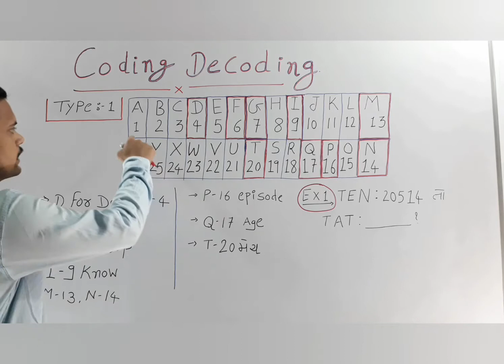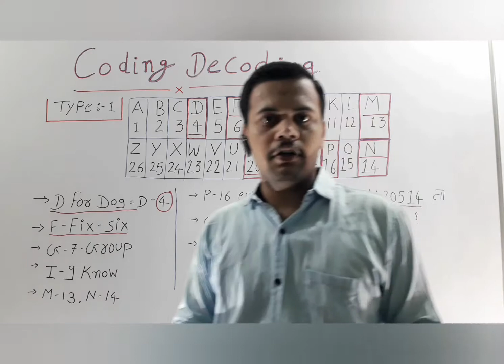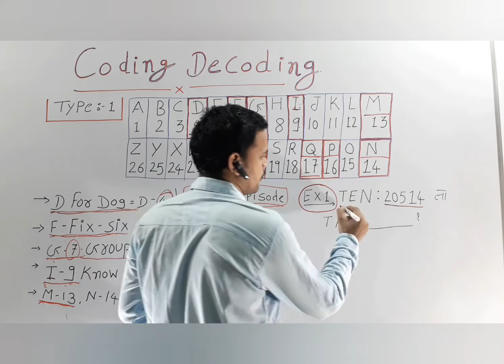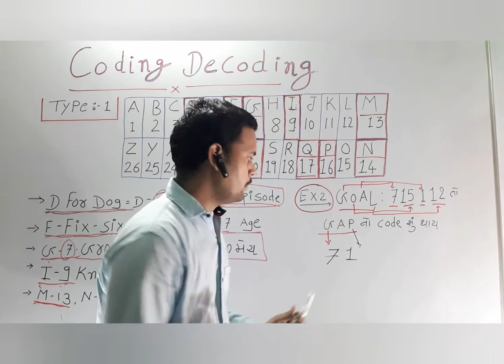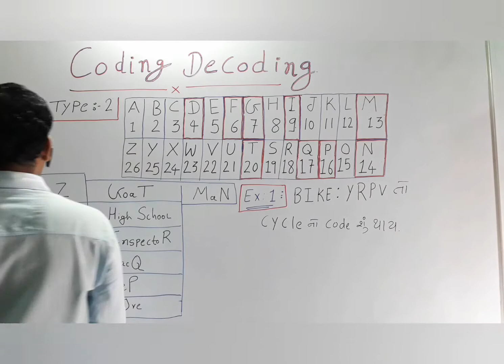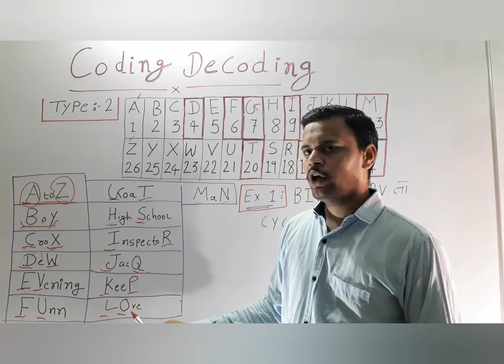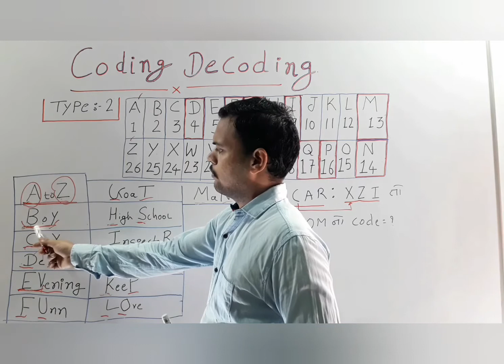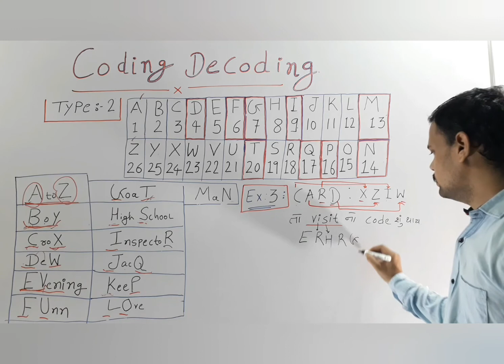CODING DECODING| કોડિંગ ડિકોડીંગ | રિઝનિંગ | Reasoning in Gujarati | ભાગ-1 | Azad Sir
CODING DECODING | કોડિંગ ડિકોડીંગ | રિઝનિંગ | for all competitive study by Azad sir.

my youtube channel competitive study is usefull for :
    SSC , SSC CHSL , Railway , BANK , Bank clerk , IBPS , LIC
   BIN SACHIVALAY,  PSI , CONSTABLE , and all other goverment exam.